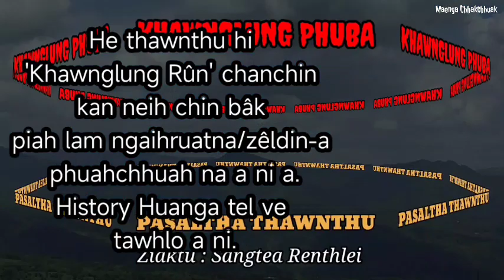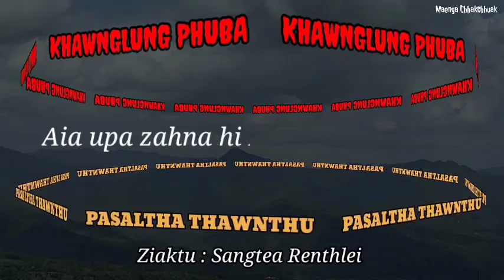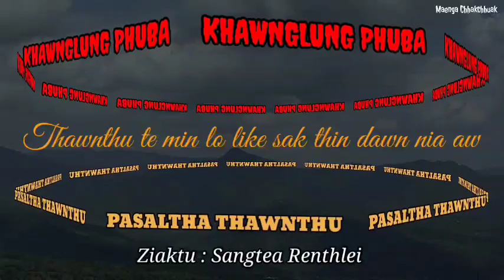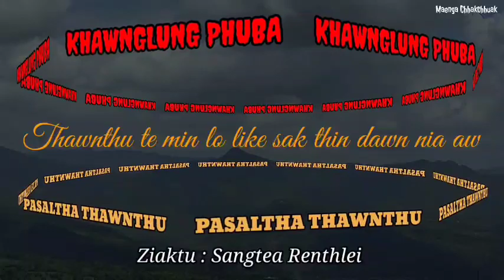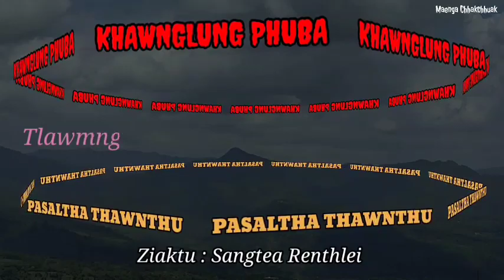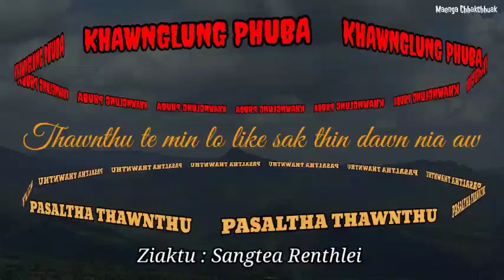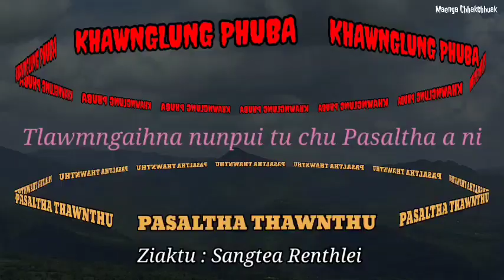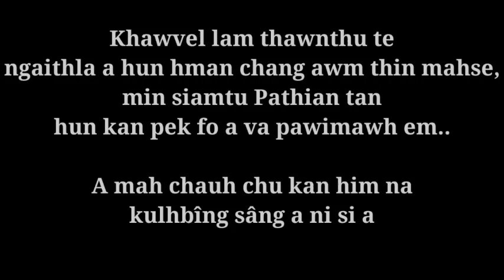KHAWNGLUNG PHUBA - 9 (Khawnglung Run Pasaltha te phuba lakna Rothap leh ngaihnawm)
'LALBULA PASALTHA
( Thangluaia - Hlâwm 1 na)
(Mizo Thawnthu)

Writer : MAZIRA TOCHHAWNG

He Channel hi :
STORY/NEWS/INFORMATION
Leh a dang te dah theih nana ruahman a ni.

Made by : CHAWHCHAWRAWI - Maenga Chhakchhuak

Narrator : Maenga Chhakchhuak

- Story/Information/News -